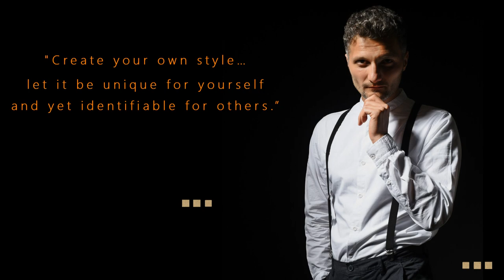LEVENTE JAKAB FASHION 2018